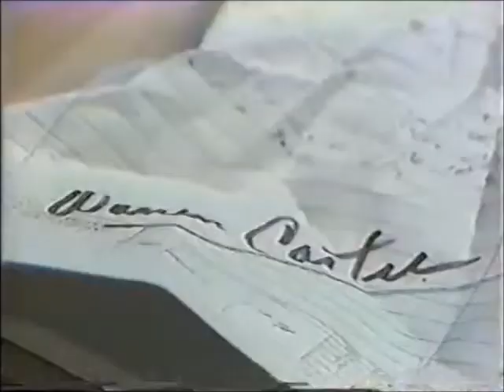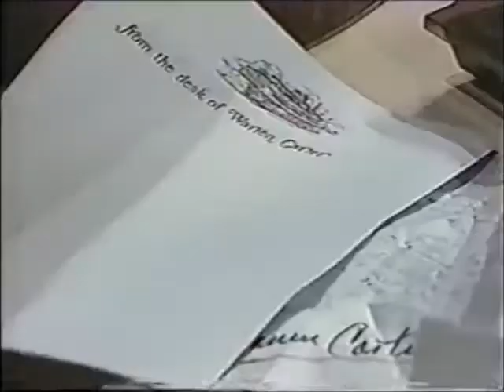Search for Tomorrow January 11, 1984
Part of Search for Tomorrow from January 11, 1984